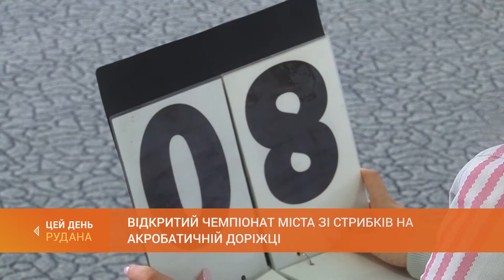Спорт: Відкритий чемпіонат міста зі стрибків на акробатичній доріжці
Cьогодні у ДЮСШ №1 був перший день відкритого чемпіонату міста зі стрибків на акробатичній доріжці.